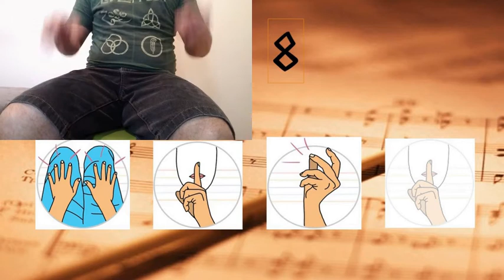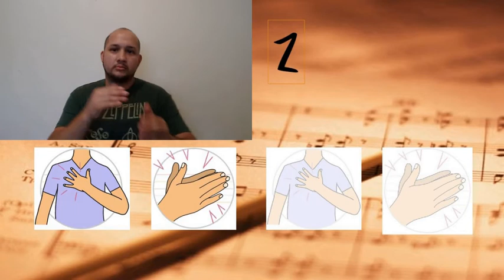Percusión corporal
Explicación de lo visto en las clases virtuales de la semana del 9 al 13 de noviembre de 2020

En el video hay un fragmento de una coreografia del grupo TARAMBÉ.

Tarambé un grupo de músicos costarricenses con la misión de promover la música y el movimiento mediante percusión corporal.